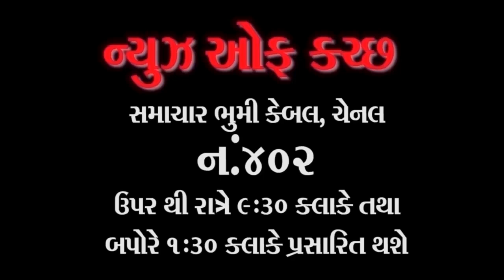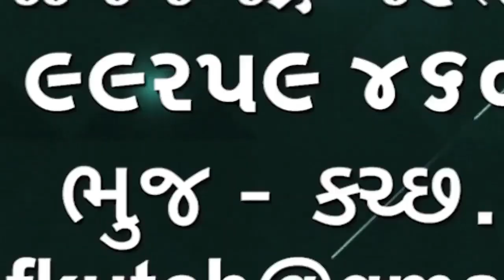વરસાદ પડશે કે કેમ? કેટલો પડશે? તેનો વર્તારો જોવા માટે અમુક વિસ્તારના લોકો....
વરસાદ પડશે કે કેમ? કેટલો પડશે? તેનો વર્તારો જોવા માટે અમુક વિસ્તારના લોકો ઓગળતી માટલી ઉપરથી નક્કી કરે છે